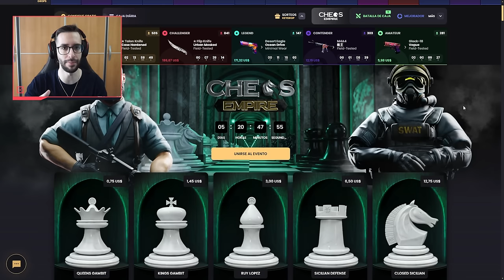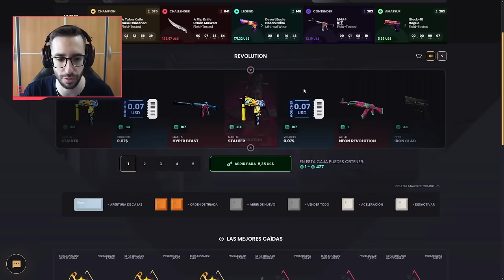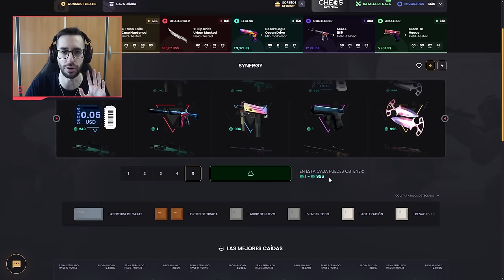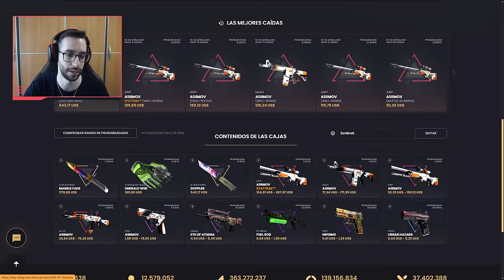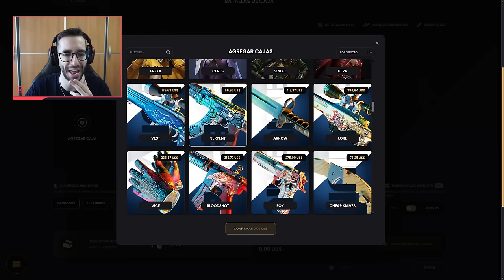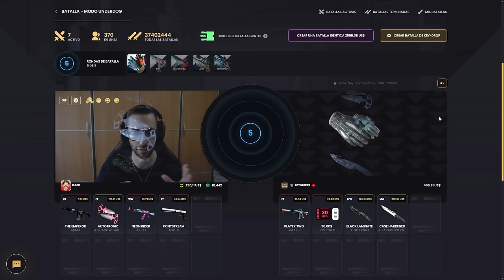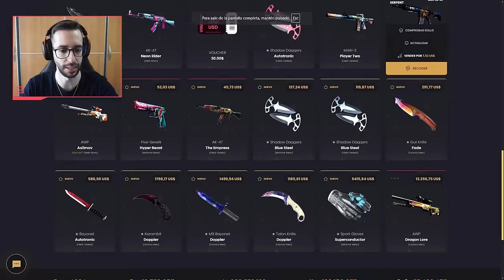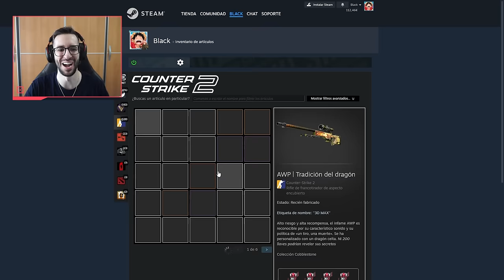¡AL FIN TENGO MI DRAGON LORE!